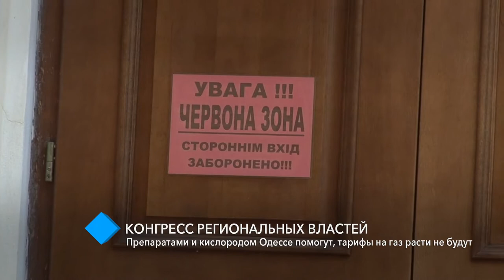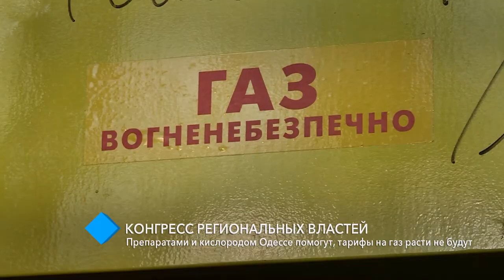Конгресс региональных властей: кислородом Одессе помогут, тарифы на газ расти не будут